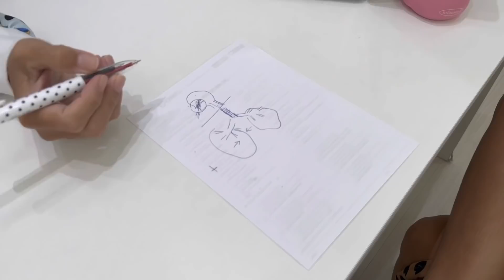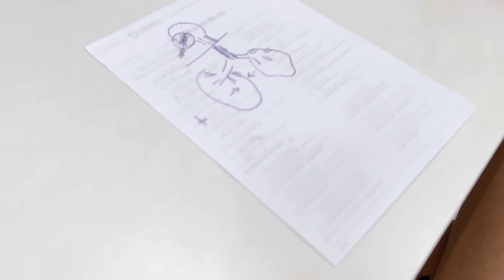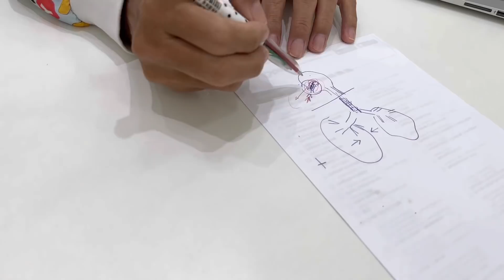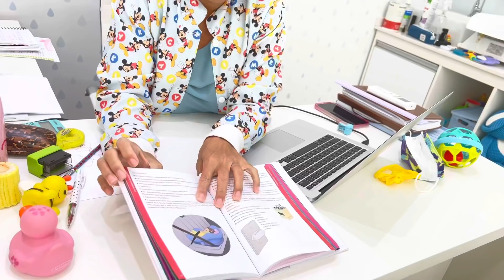CONSULTA NA PEDIATRA: ELA EMAGRECEU, ESTÁ NASCENDO DENTE 🥺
Fiz esse vídeo com muito carinho e espero muito que gostem! ❤️

-Perguntas frequentes:
Músicas: Epidemic Sounds
Câmera: cânon M50
Editor: Filmora Go
Religião: Evangélica (Assembleia de Deus)
Idade: 24 Anos
O que significa pdn: Abreviação de Possidonio